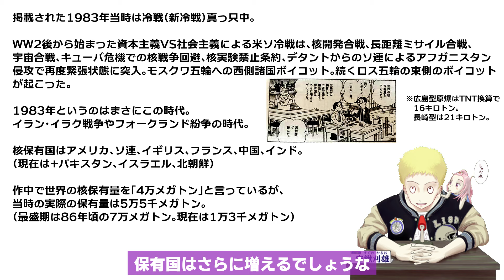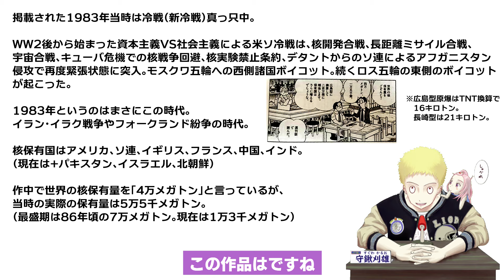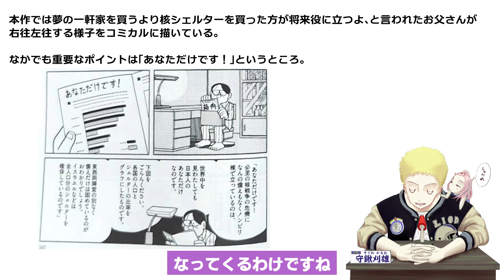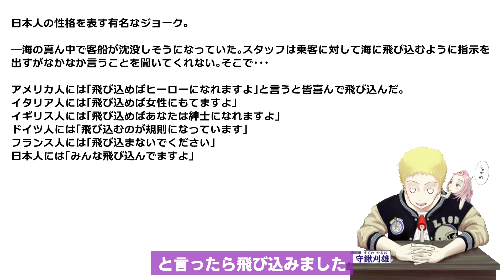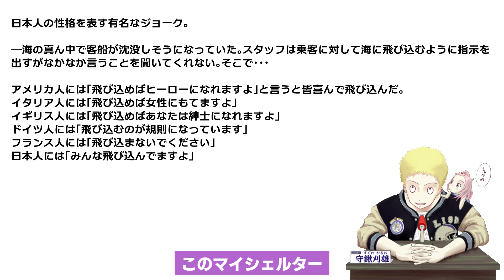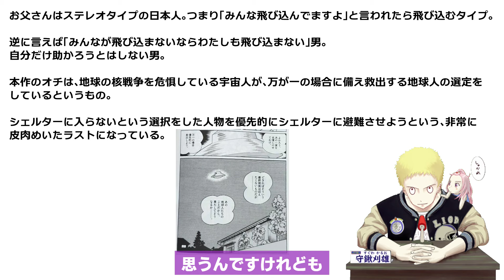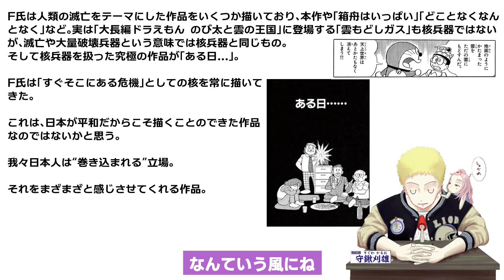【マイシェルター】日本人らしい究極の選択 藤子・F・不二雄SF短編【NHKドラマ化記念独自解説】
NHKで「藤子・Ｆ・不二雄 ＳＦ短編ドラマ」放送決定！
当日生配信で同時視聴いたします。

戦争は悲劇しか生まない！『13デイズ』で今こそキューバ危機を教訓にしよう

「藤子・Ｆ・不二雄 ＳＦ短編ドラマSeason2」
【放送予定・出演者など】
‹NHKBSにて2024年4-5月、毎週日曜日　夜9:45～　1話完結　全8話›

4月14日（日）　夜9:45～
『マイシェルター』 脚本　遠竹ミファ　演出　遠竹真寛
浜野謙太／安達祐実／池村碧彩　かずき／福島リラ　モロ師岡／田辺誠一

4月21日（日）　夜9:45～
『アン子　大いに怒る』　脚本・演出　山戸結希
新井美羽　皆川猿時／矢柴俊博　青木崇高／濱津隆之　岩田奏／荻野目洋子

4月28日（日）　夜9:45～
『3万3千平米』　脚本・演出　本多アシタ
山寺宏一／峯村リエ　三浦 獠太／土田晃之　酒井敏也　関智一／田口浩正／劇団ひとり

5月5日（日）　夜9:45～
『あいつのタイムマシン』　脚本・演出　家次勲
渡辺大知　奥野瑛太／木竜麻生　安井順平

5月12日（日）　夜9:45～
『じじぬき』　脚本・演出　村井敦
泉谷しげる／原田美枝子／マキタスポーツ　池谷のぶえ　窪塚愛流　宮崎莉里沙　般若　今野浩喜／ 柴田理恵　岩井ジョニ男　永見諒太　ニシダ・コウキ　川﨑宗則／平泉成

5月19日（日）　夜9:45～
『旅人還る』　脚本・演出　宇野丈良
森山未來／成海璃子／林原めぐみ（声）／春海四方　嶋田久作

5月26日（日）　夜9:45～
『いけにえ』　脚本・演出　倉本美津留
一ノ瀬ワタル／松井愛莉／シュウペイ　街裏ぴんく　賀屋壮也／山西惇　板尾創路／斎藤工

【Amazon】
・藤子・F・不二雄大全集 SF・異色短編 (3)←おすすめ！
・藤子・F・不二雄SF短編‹PERFECT版›（8）

ストーリー
男は妻と子供ふたりの家族思いのサラリーマン。ある晩、居酒屋で隣席の客が話しかけてきた。男がマイホームのための土地を買ったと告げると、核戦争の恐怖をまくしたてられ、核シェルターを強く勧められる。帰宅すると妻はマイホームのために内職をしていた。子供たちはぐっすり眠っており、いつもと変わらない平和な家族。しかし、男はだんだん核戦争の恐怖にさいなまれるようになり…。（NHKより）